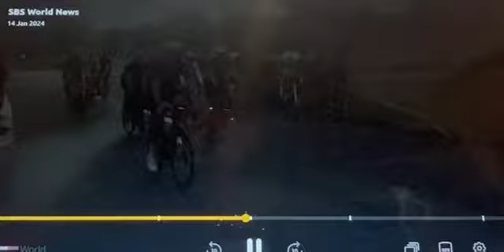SBS Report on Ride To Bring Them Home Now in Sydney & Melbourne